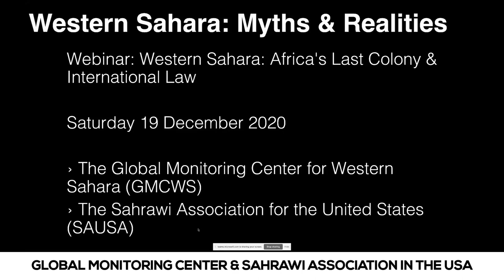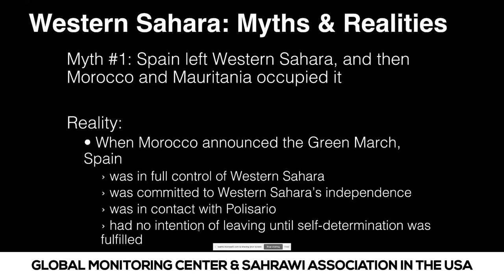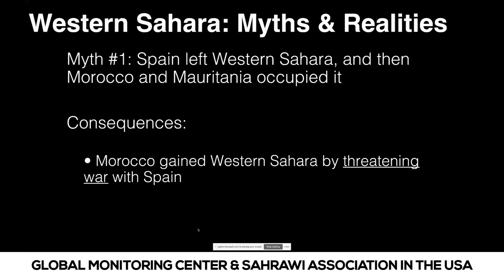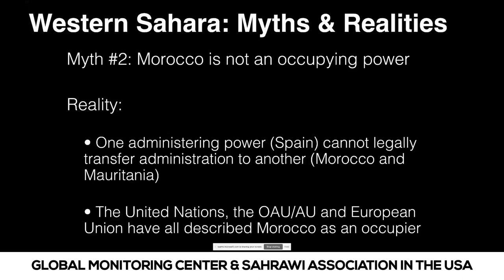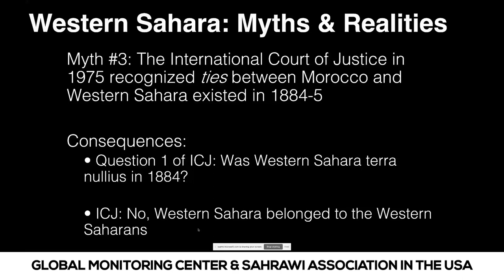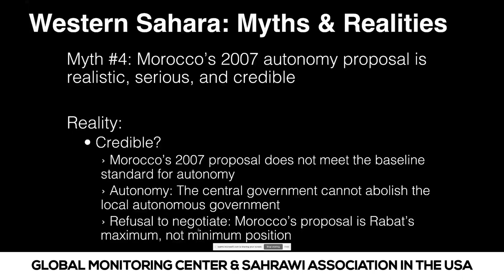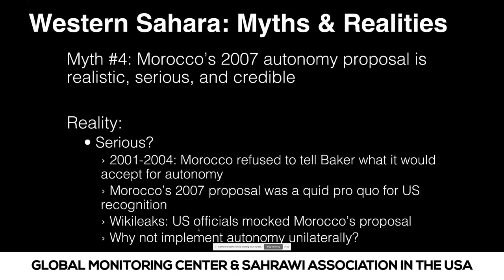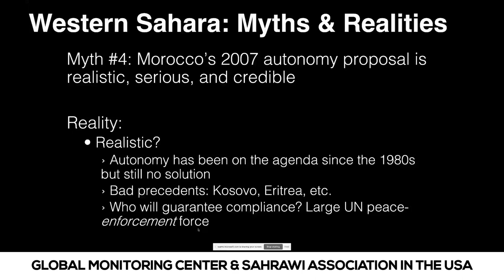Western Sahara: Africa’s Last Colony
Presentation by Professor Jacob Mundy (Ph.D.) on Western Sahara and international law (Part 1):
Professor Carlos Ruiz Miguel Ph.D. (Part 2)
International Lawyer Jeffrey Smith  (Part 3)

Many believe that the age of colonialism is over. It is not. On the UN's maps of remaining non-self-governing territories in Africa, there is one last remaining colonial question left. Neighbouring Morocco occupies a large part of Western Sahara and obstructs the decolonisation process.

It was during the last months of 1975, that the Saharawi people's aspiration to independence took a serious blow. The territory's colonial power, Spain, abandoned Western Sahara without finalising the process of independence, as the UN had demanded. Instead, it allowed Moroccan military forces to invade the territory, in violation of international law and a decision from the International Court of Justice in The Hague.

Moroccan forces met resistance from the Saharawis, who had organised under the liberation movement Polisario. After 16 years of armed conflict, the two parties entered into a ceasefire agreement in 1991. According to the agreement, a referendum on independence in Western Sahara was to take place in 1992. The solution was in line with the over 100 UN resolutions calling for the respect of the Saharawi people's right to self-determination.

The UN operation MINURSO was established to monitor the ceasefire and to secure the implementation of the referendum. But this has still not materialised. Morocco has sabotaged the peace process by failing to cooperate with - or refusing to accept the nomination of - UN Special Envoys to the territory.

In 2020, after 18 months without a UN special envoy and no progress towards a referendum, Moroccan forces clamped down on a Saharawi protest in a part of Guerguerat that is located outside of the Moroccan occupied area, and in a zone where military presence is strictly forbidden under the terms of the ceasefire agreement. Polisario considered the truce violated and the agreement with Morocco terminated. Armed conflict was resumed.

The Guerguerat opening of Morocco's military wall plays an important role in Morocco's illegal plunder of the territory. Morocco wants the crossing open to maintain the commercial traffic of the products that it plunders from the territory in violation of international law. In 2020, Moroccan forces broke up a Saharawi protest in Guerguerat, breaching the ceasefire agreement, leading to renewed conflict.

The Saharawi people's right to self-determination is supported by more than 100 UN resolutions, by the abovementioned important opinion of the International Court of Justice in The Hague, and, so far, by four rulings of the EU Court of Justice. No state in the world recognises Morocco's baseless claims to Western Sahara.

"Thus the Court has not found legal ties of such a nature as might affect the application of General Assembly resolution 1514 (XV) in the decolonization of Western Sahara and, in particular, of the principle of self-determination through the free and genuine expression of the will of the peoples of the Territory."
( International Court of Justice, 16 October 1975 )

However, Morocco has two main allies: its former colonial power France and its neighbouring country Spain. The duo France and Spain defend Morocco in all contexts. Together, the governments and a majority of political parties from Spain and France succeed in exercising such pressure on the EU's institutions, that even the EU's policies are coloured by Moroccan positions. Attempts from Northern European, African or Latin American states to limit the alliance’s influence have so far proven to be an uphill battle.

"The General Assembly [...] Deeply deplores the aggravation of the situation resoluting from the continued occupation of Western Sahara by Morocco and the extension of that occupation to the territory recently evacuated by Mauritania".
( UN General Assembly, resolution 34/37, 1979 )

As the Franco regime collapsed in Spain, the Spanish government alerted the UN unilaterally that it had terminated its responsibilities in the territory. This announcement has not been recognised by the UN. The UN Legal Office in 2002 expressed that Spain could not act in such manner, and the territory hence remains on the UN General Assembly's list of colonies. The Supreme Court of Spain in 2015 concluded that Spain still holds responsibility as administering power of the territory, something that Madrid refuses to accept. To this date, subsequent Spanish governments – regardless of their political composition – have continued to defend their position by referring to the unilateral decision of the Franco regime to give the territory to Morocco in violation of the principles of the UN Charter.